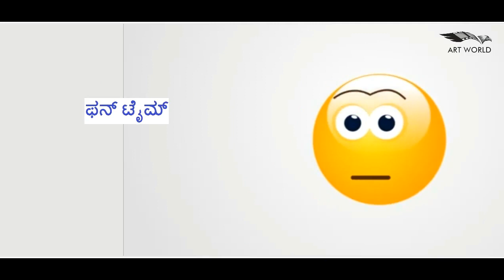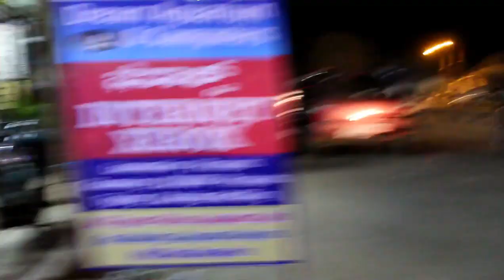Fun Time Episode-1 | ಫನ್ ಟೈಮ್ | kittu creations | ಕನ್ನಡ Fun Video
ಕಿಟ್ಟು ಕ್ರಿಯೇಶನ್
Kittu Creations
FUN TIME (ಕನ್ನಡ) COMEDY WEB SERIES
Art World Entertainments
PRODUCED BY- PRASANNA | ESHWAR